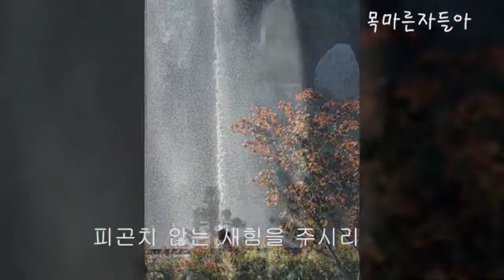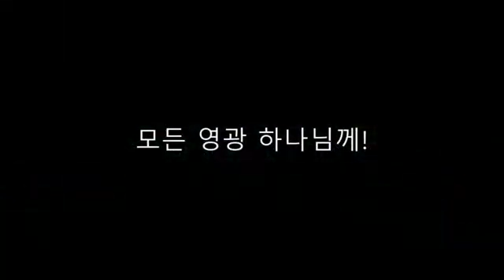[찬양] 목마른 자들아- 조경천 목사(찬양) / 채수련 목사(작사) / 송영수( 작곡) / 송년 감사예배 코리아선교방송 20211226